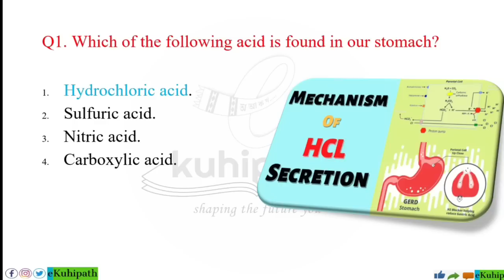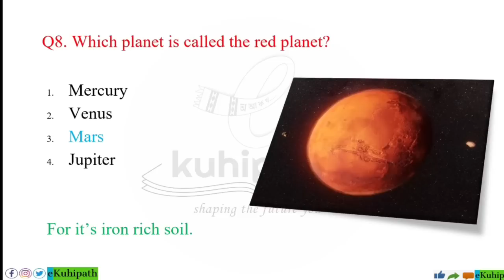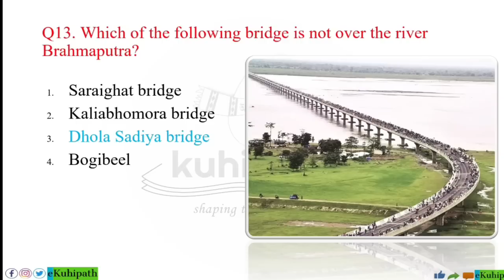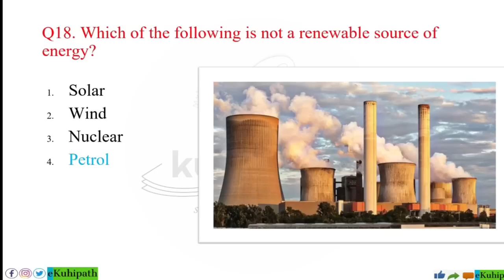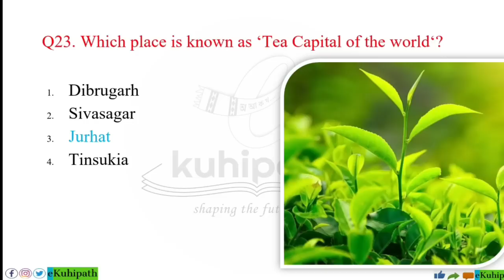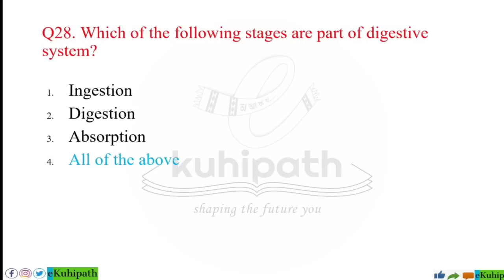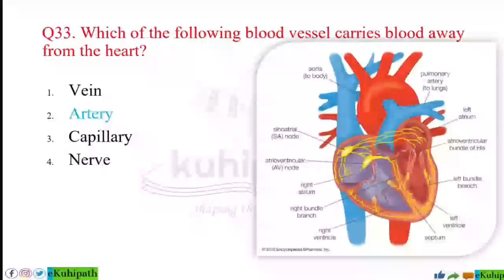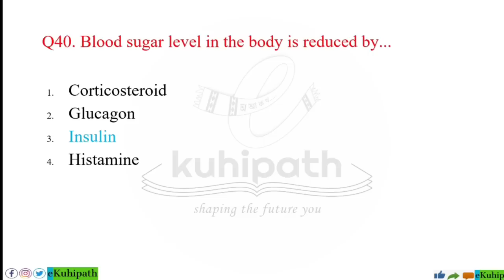Mock Test 1 | General Science Most Important MCQs for DHS/DME Exams | PYQs included | Non Technical